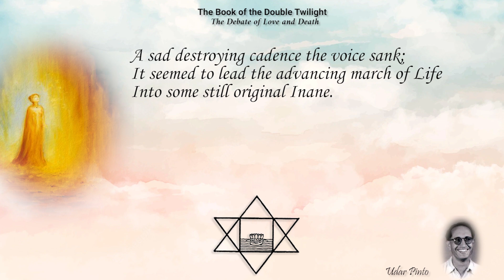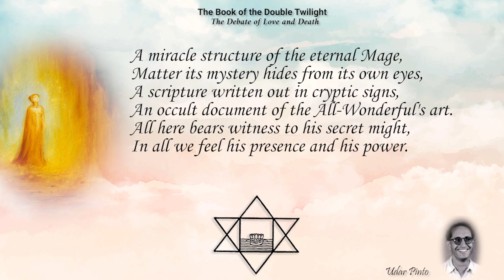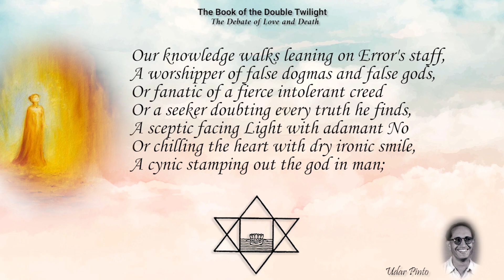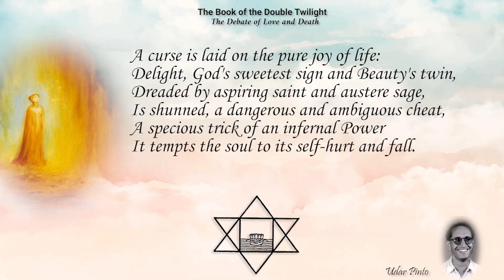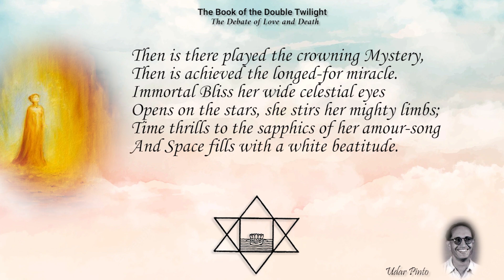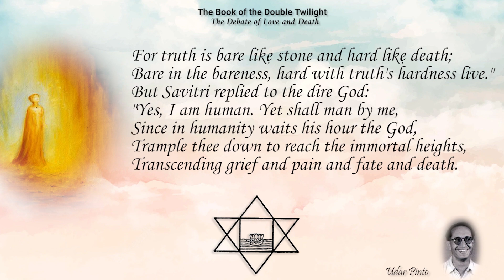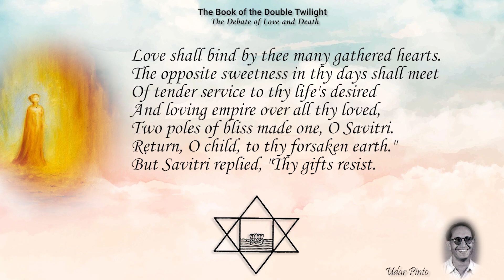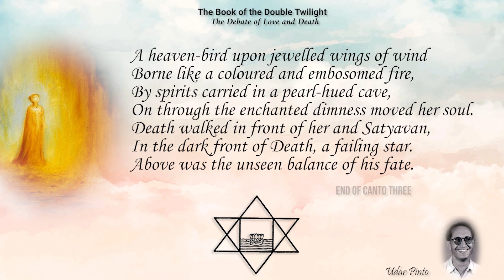Savitri Reading by Udar Pinto - Book 10 - Canto 03